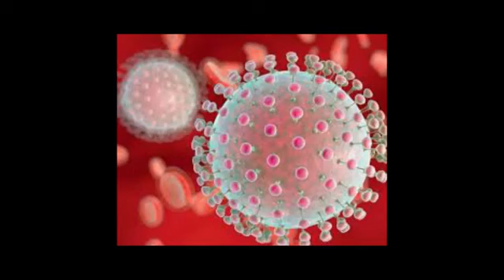Corona Virus Rap song //--Nepali Rap// Nawin Rapper Jack Ft Psycho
Hello guys This is the rap song about the corona virus Nowadays all over the world there is corona virus everywhere so ba aware from the corona virus Our song will provide some helpful things about corona virus So listen our song and get some ideas .

Rap/lyrics= Nawin rapper jack ft psycho
Recorded = safar dai
Edit = suraj kunwar
Special thanks Bibek , ankit , sunil , safar , suraj , sujan , and special thanks to Ankit Ranabhat for help us in making the song and video .. Beat produced ::

Tue 21 April

Thank You @Rapper Jack